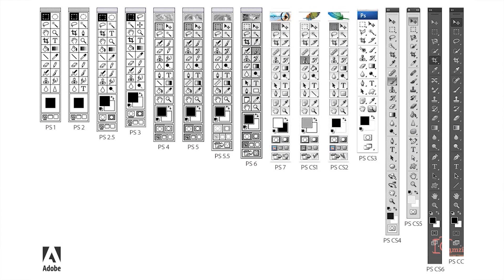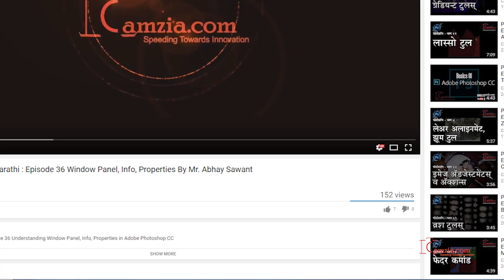Photoshop cc Training |Tutorial for beginner in Hindi | Urdu | Ep 01 by Mr. Abhay Sawant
Introduction of Adobe Photoshop CC in Hindi/Urdu explained by our photoshop expert Mr. Abhay Sawant. Please go through each video and practice daily to achieve success because practice is the only key to exporting Photoshop cc.
In this episode learn the history of Adobe Photoshop 1.0 to Adobe Photoshop CC the latest version of Adobe Photoshop. The splash screen from beginning till this date of Adobe Photoshop as well as a toolbox from the beginning of Adobe Photoshop to this date.
Learn also in how many languages Adobe Photoshop is published including Hindi and Urdu.
Also, learn which are the addon products with Adobe Photoshop cc.
Kindly go through every lesson. Don't skip any video as they are interdependent on each other.

If you have any doubt please feel free to make comments or call us.